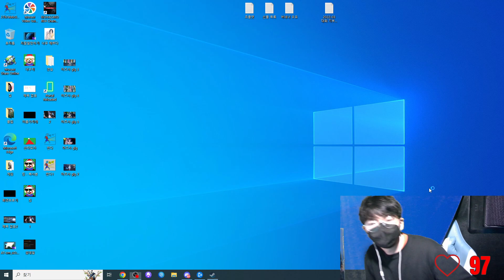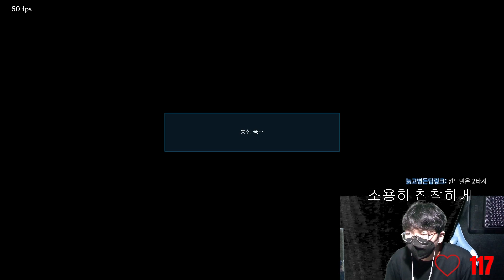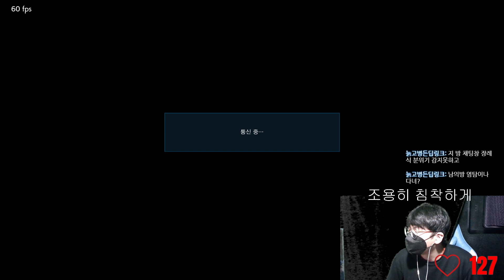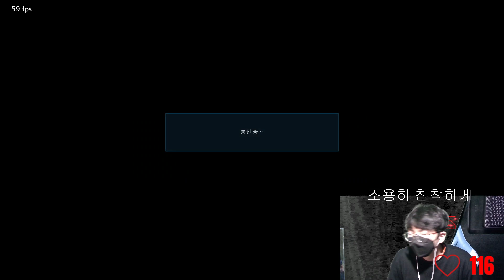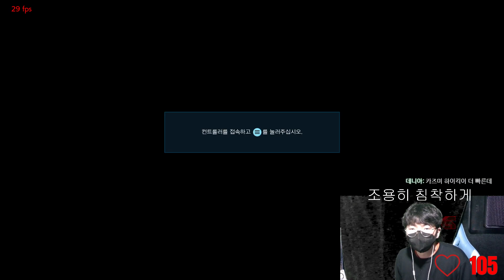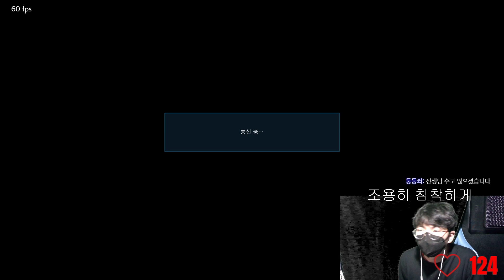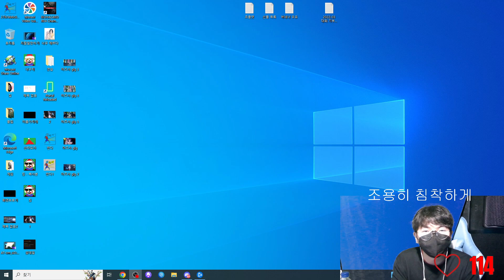2023 03 16 전체 다시보기